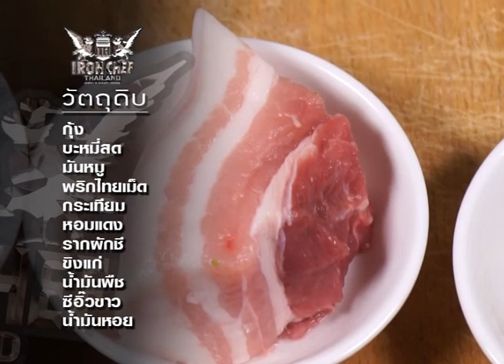Cooking With Iron Chef